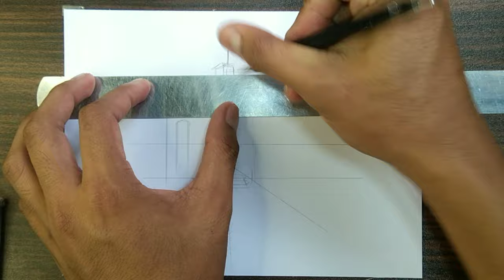Drawing a House [Dark shading]_Architectural sketching || Timelapse :02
Thank you for all you guys.
Sa always sa nAg Supporta ng YT nko...
Sana tuloy² nato 🙏💯

▶️My YouTube channel goals🔔
Youtube 2021 [content]

G Arts Plan
G Aplan Plan
•My_IG
GerwenAplan
gerwenaplan